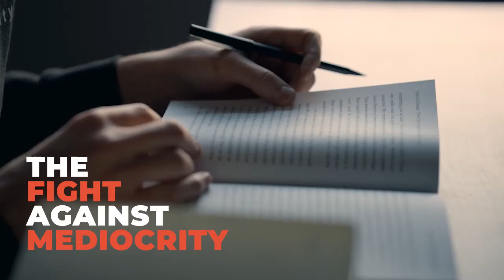I can't keep this a secret any longer!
I just couldn't keep this a secret from you any longer! This might not be the way I thought it would happen but if not now, when?

Hi! I’m Kevin Kartchner, and after repeatedly selling 10’s of millions of dollars year after year and creating my dream lifestyle, my heart I realized there were people around me who could also have THEIR dream lifestyle too, if I just taught them what I knew. Thus the Fight Against Mediocrity or FAM, was born.